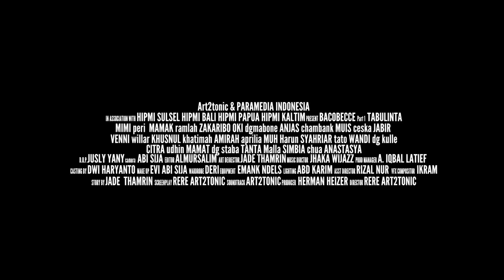OFFICIAL TRAILER BACO BECCE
PH               : PARAMEDIA INDONESIA & PANDAWA 5 BERSAUDARA
Director      : Rere Art2tonic
Producer    : Herman Heizer
D.o.p           : Jusly Yany
editor          : Almursalim
Prod Manager    : Iqbal Latief
Casting by          :  Dwi Haryanto
Sound designer : Jhaka wijazz
art Director         : Jade Thamrin
Camera               : Abi sija

Cast : MIMI PERI - MAMAK RAMLAH -  CUKE LELAKI TAMVANG - ZAKARIBO - OKI DG MABONE - JABIR - ANJAS CHAMBANK - MUIS CESKA - VENI WILLAR - KHUSNUL KHATIMAH - AMIRAH APRILIIA -  CITRA UDHIN -TANTA MELLA - ANASTASYA - SYAHRIAR TATO - WANDI DG KULLE - MAMAT SITABA - IDRIS TAJANNANG - M HARUN
- SIMBIAN CHUA - BRIPTU AHMAD HARI DWIYANTO